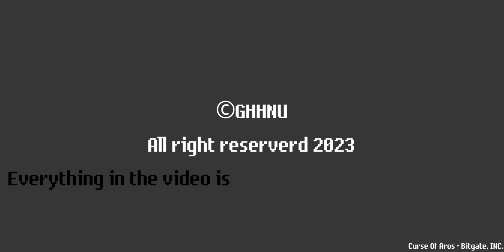Minotaur // Curse Of Aros // Ghhnu